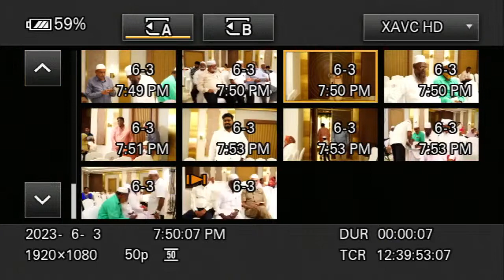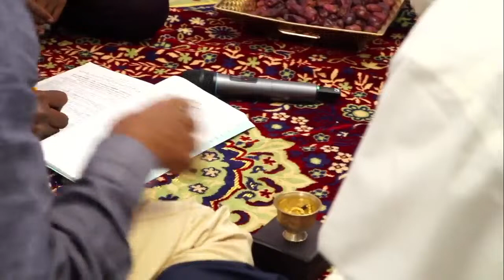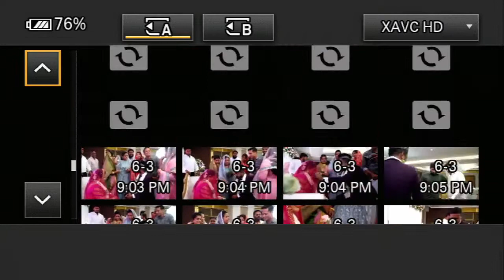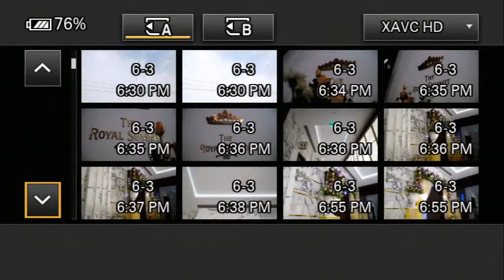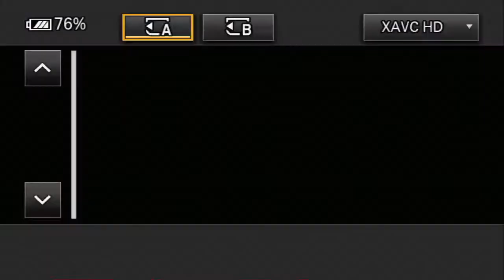Shafiullah with Daliya | Nikkah & Valima Ceremony | 03 June 2023 6.00 pm Onwards